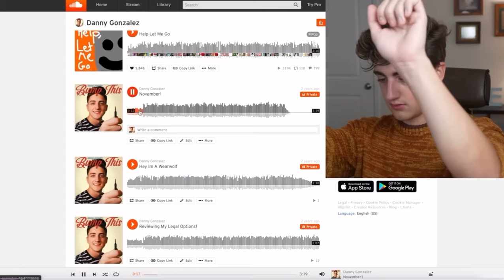Danny’s unreleased song “November 1st”